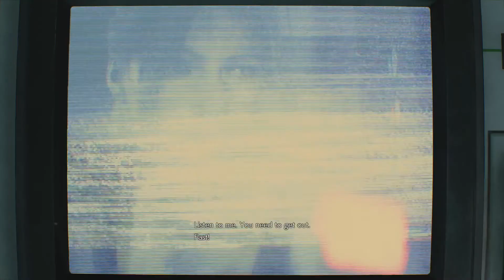Who can you trust nowadays